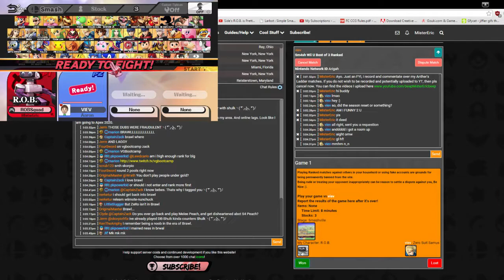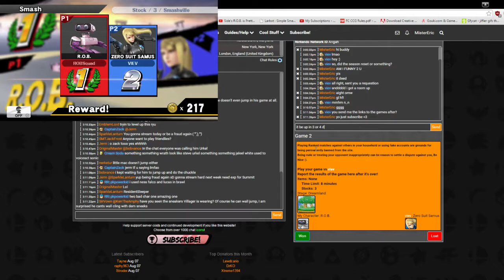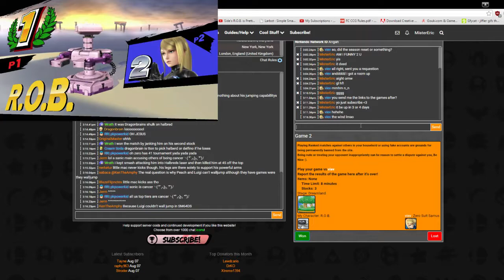【 Anther's Ladder】 Mister Eric (Unranked) vs Viev (Unranked)